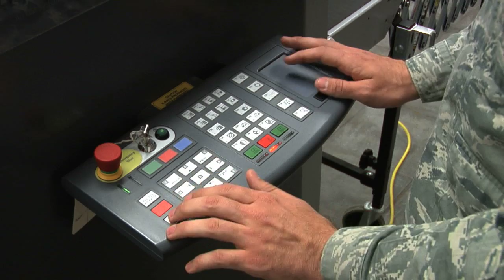TSA Training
The 7th Logistic Readiness Squadron received flight line security training from TSA.